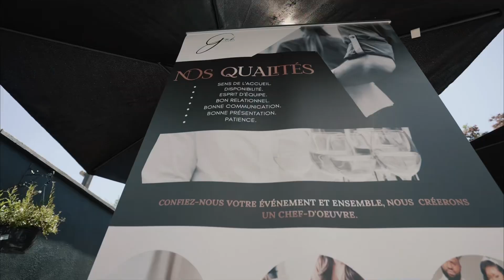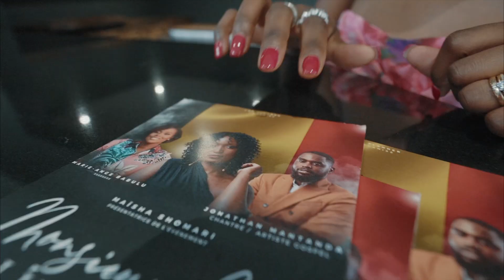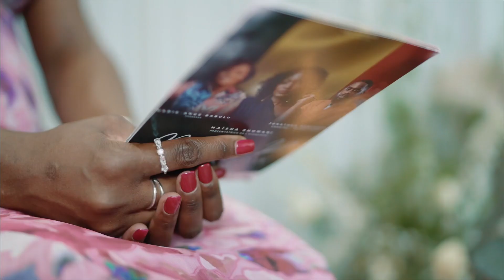LIVE TALK SHOW ||| LA BELGIQUE C’EST LA !! PERSÉVÉRANCE! SACRIFICE! SOUTIENT!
En 2020, pendant le confinement lié à la crise sanitaire, Patou décide de lancer, sur le compte Instagram de son entreprise, un concept de live « à cœur ouvert » nommé « Chez Monsieur K », afin de favoriser le partage d’expériences dans un contexte bienveillant.
Très rapidement, les demandes fusent et il croule sous les sollicitations. Le contexte stimule les remises en question et l’envie de se confier, notamment sur les sujets tabous. « Chez Monsieur K » prône la volonté d’aider à « briser le silence ».
Le But ? Encourager les jeunes de sa génération à se conscientiser, positiver, relativiser et croire en l’avenir.
Le concept devient viral et le rendez-vous de plusieurs abonnés du réseau social Instagram. « Monsieur K » est né, un homme qui motive par son expérience et sa simplicité. Il amène à considérer l’autre, questionner sa situation et surtout se mettre en action pour prendre confiance et oser s’accomplir.

C’est après 2 édition Monsieur K décide en ayant vécu 4 mois en immersion en Belgique, il décide de sortir de sa zone de confort qui est PARIS ! Pour échange, partager et faire du réseautage avec les belges

Les images parlent d’elle même

Un grand merci au réalisateur de cette magnifique vidéo la référence numéro 1 en Belgique qui est ce grand homme @etienneblacks4k 🔥🔥🔥🔥🔥

Présentatrice : MAISHA SHOMARI
L’organisatrice : GMK PLANNER
Décoratrice : ÀNGELS CRÉATION
Cocktail : Mocha Impact

et les intervenants :
Marie Ange BABULU
Jonathan Matanda
Sonny Kitoko

De loin mais dans le cœur, ma manager et épouse et partenaire de vie, ma collaboratrice : CELIA KAPEND ♥️